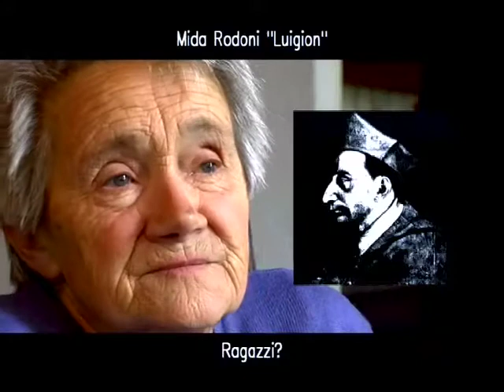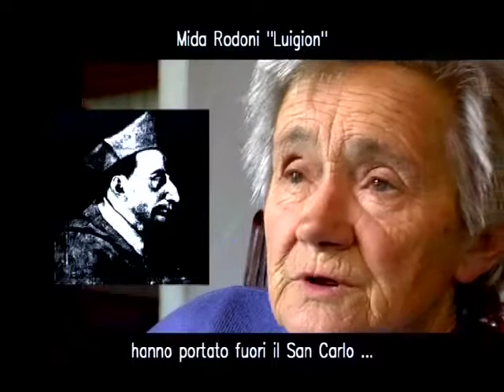Persecutor of witches - BIASCA THE WITCH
An excerpt from the documentary "Biasca the witch" directed by Victor Tognola, part of the trilogy about the history of the town of Biasca in Canton Ticino, Switzerland.
Here the story of the persecution of the witches operated by Saint Charles.